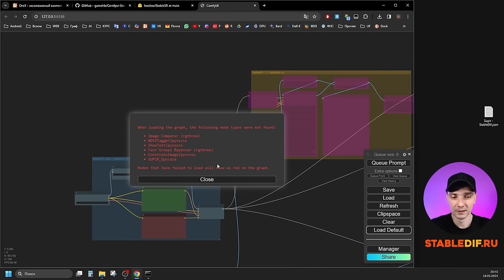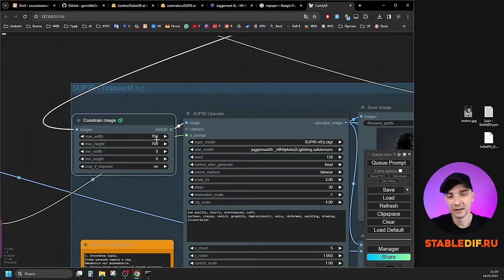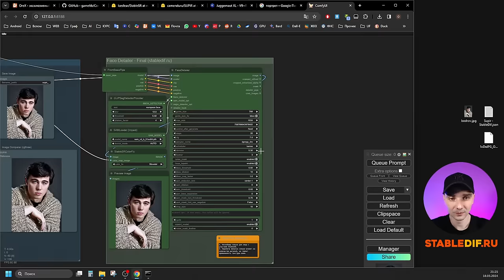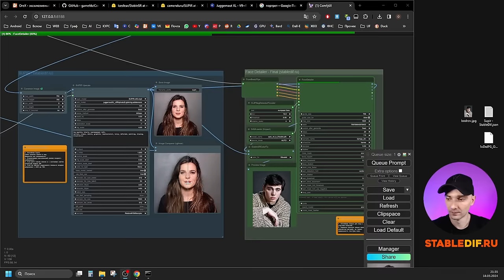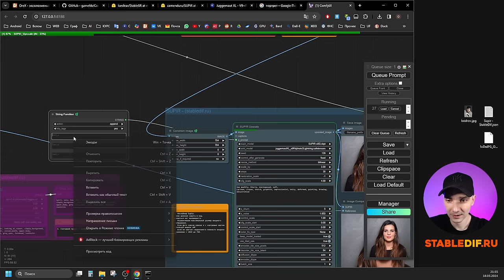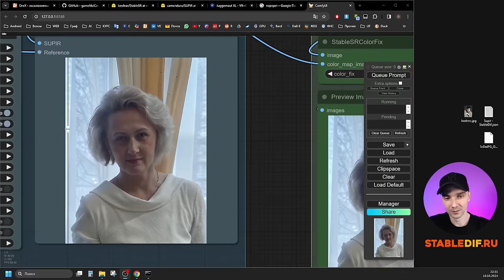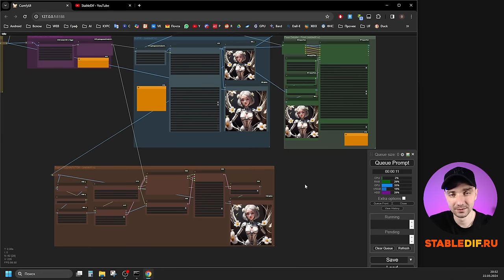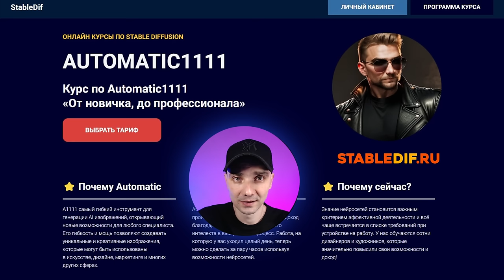Supir 2.0 Лучший Upscaler в 2024 | ComfyUI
Supir - это лучший апскейлер в 2024 для фотографий. Supir поддерживается ComfyUI и стабильно работает на 3060 12Гб. На automatic1111 и forge supir не поддерживается. Supir отличается от других апскейлеров точностью и качеством наращивания микротекстуры. Моя схема - это микс StableSR и Supir. StableSR может работать с очень низким качеством и может поднять качество изображения до приемлемого для Supir. Апскейл получился очень универсальным и подходит: для фото низкого и среднего качества, артов, векторных артов и мультяшек.
Если вы занимаетесь фотографией, то вы очень сильно удивитесь возможностям этой технологии.

Меню:
00:00 - Вступление
03:59 - Установка Supir
09:04 - Выбираем модели в схеме
09:53 - Пример апскейла и восстановления фотографии
19:25 - Оптимальные настройки для повышения скорости Supir
22:00 - Восстановление низко детализированного изображения с jpg артефактами
28:43 - Описание настроек Supir
31:13 - Апсейл векторного арта без людей
32:41 - Восстановление совсем плохого изображения
35:15 - Восстановление  иллюстраций
36:37 - Настройки для 3060 12Гб и 8Гб видеопамяти
39:12 - Обновление Supir 2.0. Какие изменения и преимущества.
44:02 - Эпилог

🔥 Мой структурированный курс по "AUTOMATIC 1111" с моей поддержкой на сайте